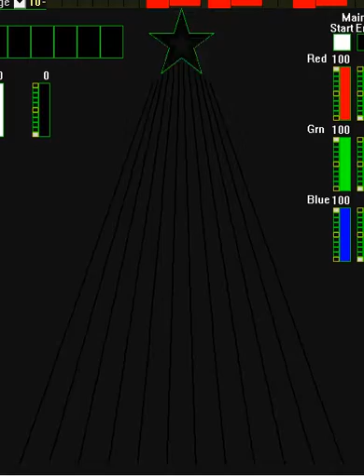12 CCR Misfits Christmas by the Social Club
This is a custom made sequence of "This is a custom made sequence of "Misfit Christmas" by Social Club.
The sequence was created using the Light-O-Rama Superstar Sequence software and is designed for use on a 16 Color Cosmic Ribbon Tree and also includes sequencing for a 6 Channel Star